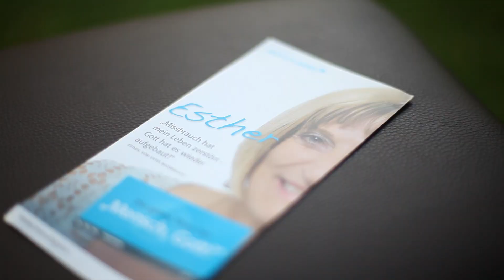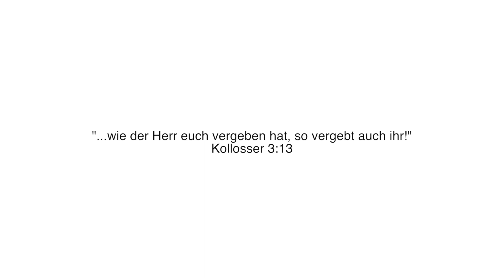#028 DANKE JESUS EXKLUSIV: Esther Theumert - vom eigenen Vater sexuell missbraucht!!!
Esther hat eine unglaubliche Geschichte: ihr Vater war eine Schlüsselperson in der Gemeinde und ausgerechnet er hat sie sexuell missbraucht. Sie war 14 Jahre alt. Wie ist ihr Leben danach verlaufen? Welche Schwierigkeiten standen auf der Tagesordnung? Wie hat sie es mit Jesus doch geschafft?

Wenn Du Esther treffen möchtest, dann kontaktiere sie über ihren Dienst

Wenn Du überzeugt bist, dass diese Geschichte Menschen verändern kann - dann teile dieses Video mit deinen Freunde und Verwandten.

Und natürlich freuen wir uns auf Eure Kommentare und Anregungen.